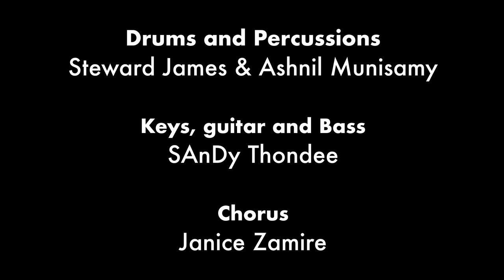Trap mo lamain - Gael Charroux ft Paola Rosiere (Official Music Video)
Voila pour les amoureux du reggea love, un petit single : TRAP MO LAMAIN

Lyrics by : Gael & Paola
Drums and Percussions : Steward James & Ashnil Munisamy
Keys, guitar and bass : Sandy Thondee
Chorus : Janice Zamire
Musical Arrangement : Sandy Thondee
Correction of the lyrics : Danillo Constance
Recording & Mixing : ST RECORDS STUDIO
Video Producer : Lisa Maigre

Lyrics :

Cest avec toi ki mone envie avanC
Dan beau temps couma dan tempete
Enn lamour trankill couma le ciel bleu
Enn lamour pli fort ki soleil ki briyé

Trap mo la main
Trap mo la main bien fort
C dan to sourire ki mo trouve mo reconfort
To lamour rane moi plis fort
Kan nou leker li bat lor meme lacord

Ca faire do re mi fa sol
Mo fini vine folle
Ca facon ki to get moi
Mo perdi control
Sensation inexplicable
Kan to acoT moi
Tomber lever
Mo pou reste tou le temps ar toi

Mo pou trap to la main
Trap to la main bien fort
C dan to le bras
Ki mo trouve mo reconfort
Nou lamour rane nou pli fort

 CosT ar moi kum sa
To serre moi bien fort
Mo pas pou less toi
To présence mari apaise moi
To lamour rand moi plis fort
Pour ki nous 2 ress uni
Ziska la mort

Matin midi soir
Tou le temps mo ress pense toi
To visage dans mo la tête fr moi avancer
Cest nous deux
pou leterniter

Mo pou trap to la main bien fort/ plus fort *4